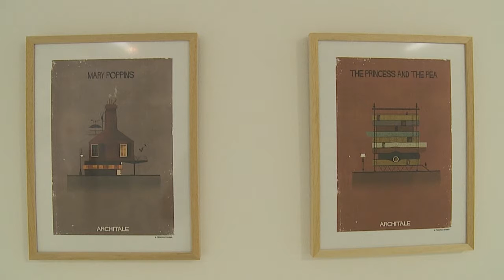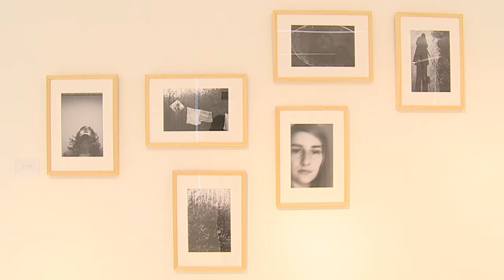RTV Cetinje - Otvorene dvije izložbe u galeriji umjetnosti Miodrag Dado Đurić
Prva sesija FLUID dizajn foruma na Cetinju završena je danas otvaranjem dvije izložbe u Crnogorskoj galeriji umjetnosti Miodrag Dado Đurić. Riječ je o izložbama „ARCHI_MORPH“, italijanskog arhitekte i ilustratora Federica Babine i “Photo SHIFTINGS” autorke Sandre Đurović.